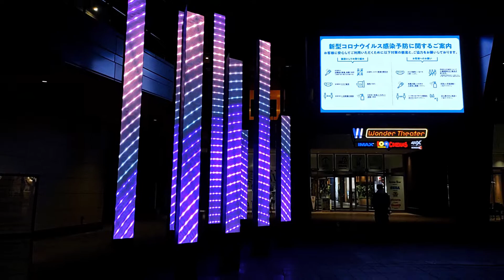東京ドライブ 南町田グランベリーパーク～町田駅 Minami Machida Grandberry Park-Machida Station